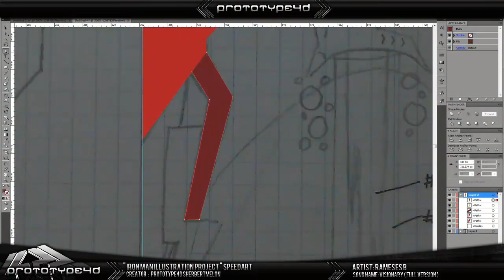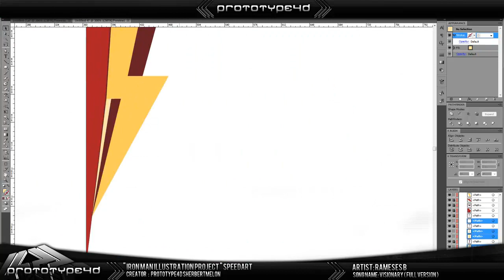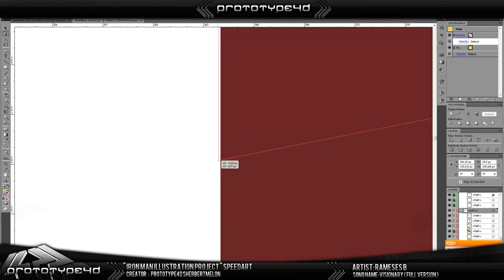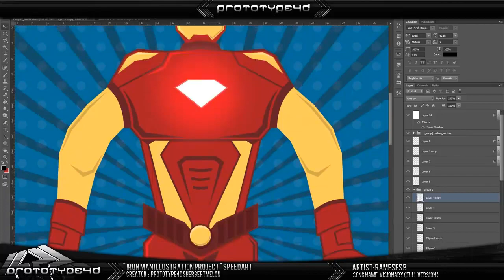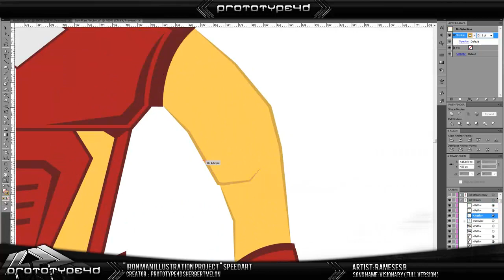Iron Man Illustration | SpeedArt | Prototype4D Sherbertmelon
This is an Astonishing and Exquisite Illustration based on the Heroic Character from the movie Entitled " Iron Man ". The Atmosphere is Executed flawlessly. Line Work and Shading / Colour is Beauitful and the colour scheme of course matches the Movie Chracters Original Costume design.